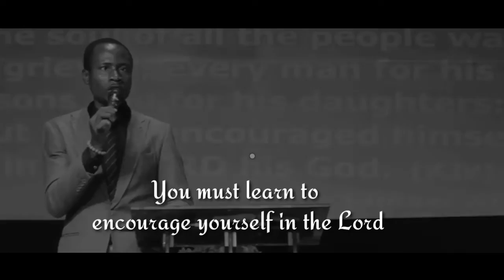How To Deal With The Frustrations Of Life | Finding Strength In Adversity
In these times, we need to learn how to deal with the frustrations of life; if not, we would lose massively in the arena of battle.

*Snippet from sermon preached at Shouts of Grace Center, Ibadan.
Join our onsite services (Sundays: 9pm; Wednesdays: 6pm) or read articles for your relationship/marriage @ kissesandhuggs.org

**Are you led to give a gift of love? Kindly do so:

1. THROUGH BANK TRANSFER

Account Number: 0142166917 (Naira) or 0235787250 (Dollar)
Bank Name: Guaranty Trust Bank, Nigeria
Swift Code: GTBINGLA

OR

**To download SLINGS AND STONES, a book that will put the Spirit of prayer on, and help you develop an effective prayer life